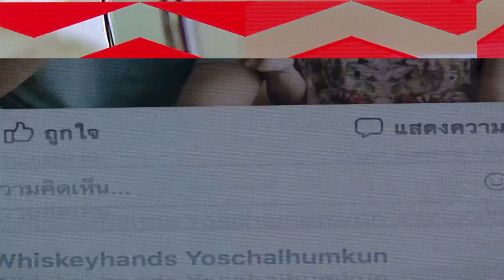20 อันดับเพลงฮิตที่สุดแห่งปี 2018 Part 1 | Thailand Top 100 by JOOX 2018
ใครที่พลาดงาน Shopee Presents Thailand Top 100 by JOOX ไม่ต้องเสียใจ เพราะเราเอาบรรยากาศการนับถอยหลัง 20 อันดับเพลงที่ฮิตที่สุดของประเทศมาให้ดูกัน เริ่มจากอันดับที่ 20-11 กันก่อน จะเป็นเพลงอะไรบ้างไปลุ้นกันเลย!!

เพลงอันดับที่ 20 แห่งปี 2018
เพลง: Koisuru Fortune Cookie คุกกี้เสี่ยงทาย (BNK48)
ร้องโดย: แสตมป์ x Season Five

เพลงอันดับที่ 19 แห่งปี 2018
ศิลปิน: Hollaphonic; BXRBER

เพลงอันดับที่ 18 แห่งปี 2018
ศิลปิน: นนท์ ธนนท์

เพลงอันดับที่ 17 แห่งปี 2018
ศิลปิน: แสตมป์

เพลงอันดับที่ 16 แห่งปี 2018
ศิลปิน: เป๊ก ผลิตโชค

เพลงอันดับที่ 15 แห่งปี 2018
ร้องโดย: คิว สุวีระ

เพลงอันดับที่ 14 แห่งปี 2018
ร้องโดย: นิว วงGLISS

เพลงอันดับที่ 13 แห่งปี 2018
เพลง: เป็นไรไหม? (Feat. LAZYLOXY)
ศิลปิน: OG-ANIC; LAZYLOXY

เพลงอันดับที่ 12 แห่งปี 2018
เพลง: รู้ดีว่าไม่ดี Feat. YOUNGOHM
ศิลปิน: Getsunova

เพลงอันดับที่ 11 แห่งปี 2018
ศิลปิน: อะตอม ชนกันต์

จัดให้เต็ม ๆ ภาพความสนุกสุดฮิตจากงาน Shopee Presents Thailand Top 100 by JOOX 2018 ที่ฝากความมันส์ ความประทับใจ และความสุขให้กับทุกคนที่มาร่วมงานกันแบบหนักมากกก ให้คุณสัมผัสครบทุกแง่มุมของความฮิต ทั้งเพลงฮิต เมนูฮิต แฟชั่นฮิต ไลฟ์สไตล์ฮิต ๆ ชิค ๆ มาที่เดียวครบจบแบบปังๆ ใครพลาดไปดูบรรยากาศย้อนหลังแบบมันส์จัดเต็มได้เลย ส่วนใครที่ไปมาแล้วก็ไปซึมซับความประทับใจอีกครั้งกันเถอะ!!